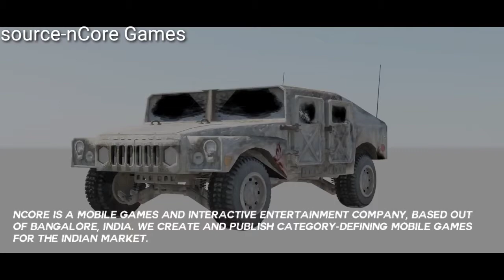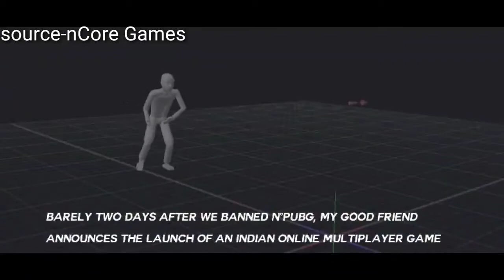FAU-G Real gameplay scene| HD graphics video| nCore Games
Hey guys here is the first gameplay video of indian multiplayer battle royale game FAU-G. Hope you all like it.
Source- nCore Games

Video is taken from nCore Games just to promote our Indian game FAU-G.
nCore Games is a Bengaluru based company which is working so hard to bring us the much awaited Indian battle royale game FAU-G.
Please visit their channel too for more updates.